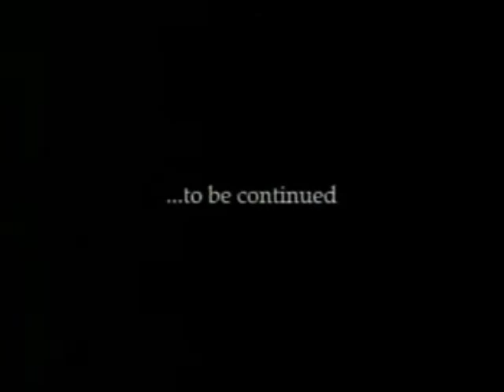SNOOP DOOGGwmv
charme in love